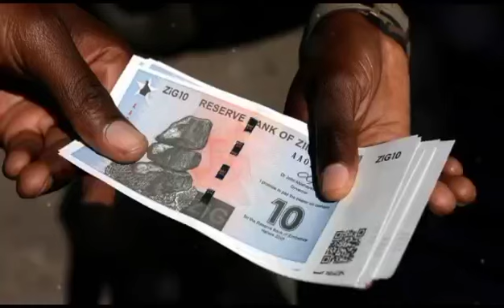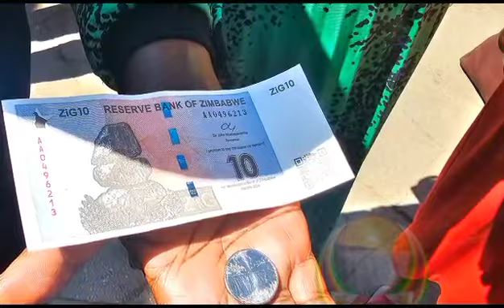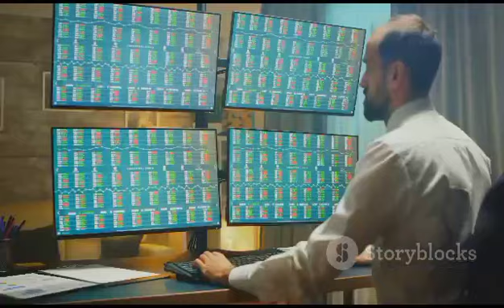ZiG ROSHURA : MA COMPANY OSUNGWA 😳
Watch as Zig Roshura talks about his company in this jaw-dropping video. You won't believe what he has to say! Don't miss out on this shocking revelation!
Get the scoop on Zig Roshura's company in this shocking video! Watch to find out about the latest news and updates on Zig Roshura's company Osungwa 😳 sabcnews ZigRoshura CompanyOsungwaIn this video, ZiG Roshura discusses his company and the challenges he faces 😳. Tune in for an inside look at Osungwa! sabcnews zigroshura companyosungwa 😳ZiG ROSHURA : MA COMPANY OSUNGWA 😳nelsonchamisa cccZimbabwe godisinit mnangagwa zimbabwe zanupf emmerson news nelson zanupf zimbabweelections emmersonmnangagwa zimbabweelections2023 byelection2023 tendaibiti CHAMISA HAASI KUTYA ZVAITWA NACHAMISA HAASI KUTYA ZVAITWA NA TSHABANGUCHAMISA HAASI KUTYA ZVAITWA NA TSHABANGU PANECHAMISA HAASI KUTYA ZVAITWA NA TSHABANGU PANE PAAKUTYA ZVAITWA NA TSHABANGU PANE PAAKATAIKAKUTYA ZVAITWA NA TSHABANGU PANE PAAKATAIKA 😳 CCC CHAMISA ATAURA KUTI AVE KUPINDA PACHIGARO 😳CCC CHAMISA ATAURA KUTI AVE KUPINDA 😳ed mnangagwaZim New Live YTSccc chamisa yaita report on zimbabweSADC YAZOSVIKA, SECRETARY SERIOUS ABOUT RE ELECTIO elections,pabooster tvccc chamisasadc yati fresh electionsrumbidzai tvccc chamisa avhundutsa zanuzbc newstaffy themansadc reportSadc on zim election Sadc reportzbcTaffy ThemanSadc yati ngapinde mukomanaSadc yaramba kuti mnangagwa apinde pahuchairmanSabc😳Zbc newsZim News Live YTSkulliant tvIZVI NDOZVAPA CHAMISAIZVI NDOZVAPA CHAMISA MUKANAIZVI NDOZVAPA CHAMISA MUKANA WEKUPINDAIZVI NDOZVAPA CHAMISA MUKANA WEKUPINDA 😳CCC YAWANA MUKANAED MNANGAGWAMUKADZI WACHIWENGA😳CCC CHAMISA YAITANHEMHA DZA TSHABANGUCCC AMOS CHIBAYA AZOPEDZERACCC AMOS CHIBAYA AZOPEDZERA TSHABANGUCCC AMOS CCC AMOS CHIBAYA AZOPEDZERA TSHABANGUsengezo tshabanguCHABVONDOKA KU ZANU,CCC YANUNURA VANHUCCC YANUNURA VANHU FROM ZANUMA MP E ZANU PF AKUTOFUNGACHAMISA ASIMBISACHAMISA ASIMBISA CCCChamisa latestEd mnangagwaSadc final reportNHEMHA DZA TSHABANGU DZABUDITSWA PACHENA NE CCC 😳Chabvondoka ku zanu pf SADC yati fresh electionsCCC CHAMISACCC CHAMISA APIHWACCC CHAMISA APIHWA MUKANA CCC YAJAMUKACCC FADZAI MAHERECCC FADZAI MAHERE AZOWUDZALEGEND JOB SIKHALA ASIMUDZIRWAMAPURISA CHOKWADI CHINORWADZA 😳NewsSADC on zimztn newssadc on zim elections nelson chamisaFadzai mahere akandwa panze pe parliament nepoliceMapurisa akanda mamp e ccc panzeCcc chamisaGAMBAKWE MEDIAHStvLive ZimKulliant TvMBIRE TVPaBooster TvRumbidzai TvTshabangu interviewZbcZim newsZanu PfZimbabwe by elections 2023 resultsZimbabwe newsZtn newssabc newssadcsengezotshabanguzanu pfzim news live ytsNYAYA YE SADC FINAL REPORT PATABLE 😳tshabanguTSHABANGUCCC chamisaZtvZimbabwe by elections todayCCC yave ne moto mubhurugwaSadc on zimtshabanguCCC YAPINZA ZANU PF CHANDO 😳Chamisaalso watch these videos elections,zimbabwe elections 2023,zimbabwe elections 2023 live,zimbabwe elections 2023 latest news,zimbabwe elections 2023 date,zimbabwe elections 2023 latest,zimbabwe elections 2023 live updates,zimbabwe elections latest,zimbabwe elections live,zimbabwe elections 2023 live results,zimbabwe elections prophecy,zimbabwe elections announcement,zimbabwe elections and sadc,zimbabwe elections analysis,zimbabwe elections announcement live,zimbabwe elections al jazeera,zimbabwe elections analysis today,zimbabwe elections announcement 2023,zimbabwe elections 2023 al jazeera,zimbabwe after elections,zim elections announcement,al jazeera zimbabwe elections,au report on zimbabwe elections 2023,au on zimbabwe elections,afrobarometer zimbabwe elections 2023,about zimbabwe elections,au report on zimbabwe elections,african union on zimbabwe elections,aljazeera live tv news english zimbabwe elections,anc on zimbabwe elections,america on zimbabwe elections,zimbabwe elections bbc,zimbabwe elections bbc news,zimbabwe elections bulawayo,zim by elections results today,zimbabwe elections 2023 bbc,zimbabwe elections 2023 bbc news,zimbabwe elections 2023 bulawayo,zim elections 2023 bbc,zimbabwe election breaking news,zimbabwe elections 2023 breaking news,bbc news zimbabwe elections,bbc zimbabwe elections,bbc zimbabwe elections 2023,breaking news zimbabwe elections,bbc news zimbabwe elections 2023,bbc news live zimbabwe elections,british parliament on zimbabwe elections,bbc news live today zimbabwe elections,bbc news zimbabwe elections today,prophet bushiri on zimbabwe elections,zimbabwe elections counting,zimbabwe elections campaign,zimbabwe elections ccc,zimbabwe elections chatham house,zimbabwe elections campaign 2023,zimbabwe elections candidates,zimbabwe elections cnn,zimbabwe elections current news,zimbabwe elections commission